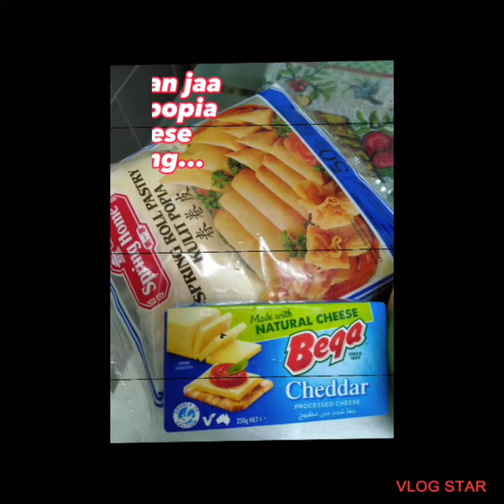Popia cheese Banana,Part1.